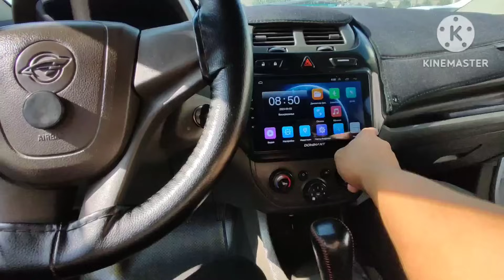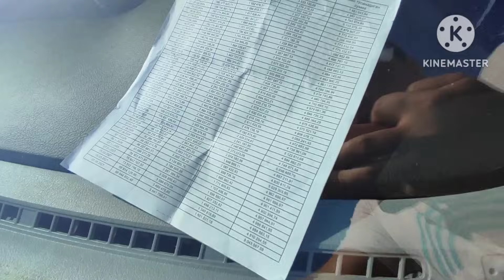3-СЕНТАБР АНДИЖОН МАШИНА БОЗОРИ ТУЛИБ КЕТДИ ЛАСЕТИ КОБОЛТ ЖЕНТРА НАРХЛАРИ СИНИБ КЕТДИ